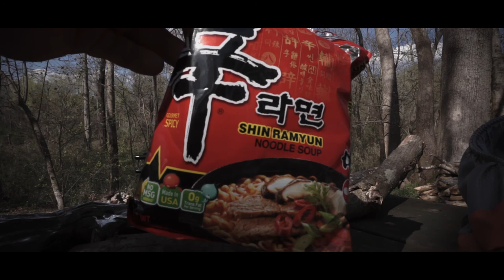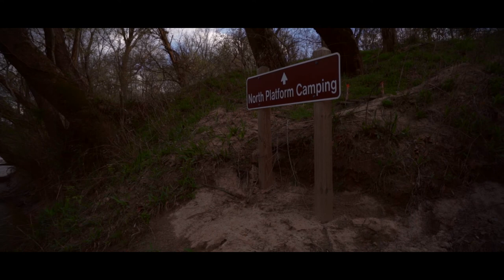Chatahoochee Bend State park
Just a quick video of my recent overnight trip to Chatahoochee Bend state park and the backcountry camping area. I hope to return many times. It is a great place that you should check out!
songs are Banana moonshine courtesy of and Red haired boy by Edie Murphy